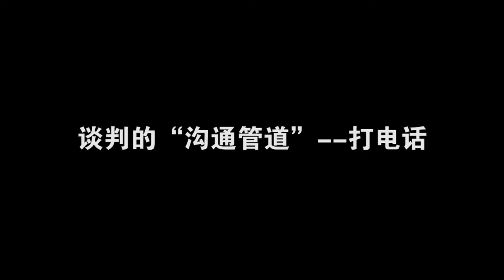[智匯微視頻] 談判錦囊之溝通管道 --打電話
我們常說溝通管道面對面比打電話好
但是約不到人只好打電話
而"打電話"要注意什麼事項呢?
1. 風林火山｜劉必榮的致勝談判思維課

2. 將之卷｜從個人到團隊，職場必修領導力

3. 談判大師劉必榮｜跨文化溝通與管理，提升國際談判力

4. 談判大師劉必榮｜教你輕鬆成為「商戰談判」贏家

5. 談判大師劉必榮｜打破職場溝通障礙，提升內部談判力